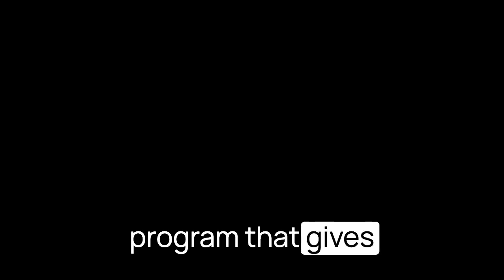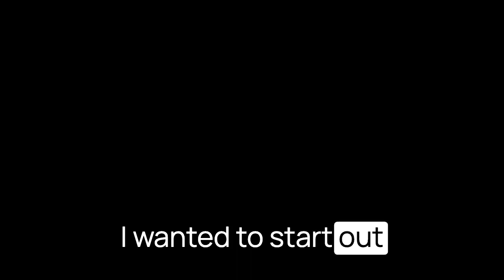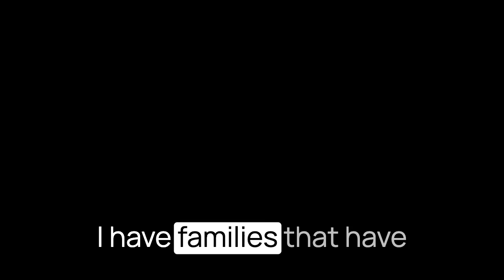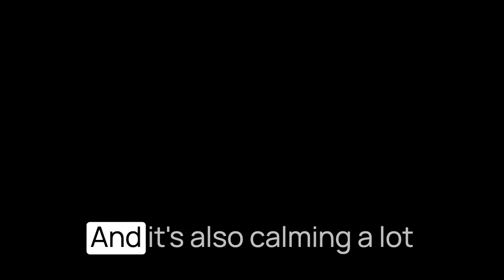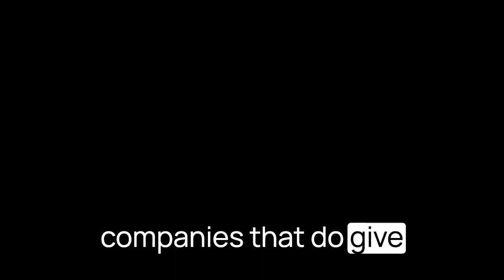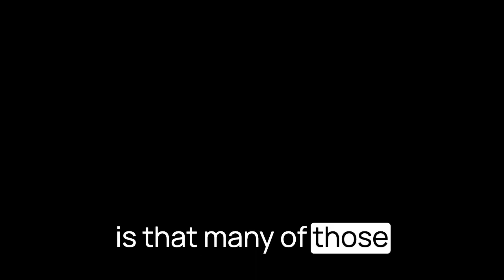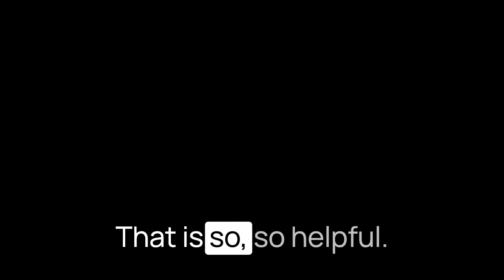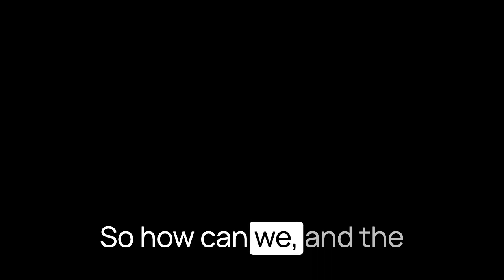"Does Cannabis work for Kids with autism?" - A Conversation with Dr. Bonni Goldstein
In our first episode, we have the privilege of speaking with the esteemed Dr. Bonni Goldstein, a renowned author and practicing physician specializing in cannabis for pediatric patients.

Dr. Goldstein is the author of two groundbreaking books, "Cannabis is Medicine" and "Cannabis Revealed," and brings a wealth of knowledge and expertise to the table.

During this insightful conversation, we explore the various ways cannabis can positively impact pediatric patients with autism.

We'll cover:

- the results Dr. Goldstein has seen in the past decade using cannabis for pediatric patients with epilepsy and autism
- what cannabinoids are beneficial for these issues and how to navigate complicated issues like dosage and finding products that work
- the science behind why cannabis and hemp work for kids with autism and/or epilepsy
- what parents need to know before exploring cannabis as a treatment option for their kids

If you're a parent or caregiver seeking information about cannabis as a potential treatment option for pediatric patients with autism, this episode is an absolute must-listen.

Dr. Goldstein's experience will provide you with valuable knowledge and guidance to make informed decisions regarding your child's health.

Tune into our first episode this year and together, we'll explore the intersection of cannabis and pediatric medicine, unlocking a world of possibilities for children with autism and their families.

Become a Certified Cannabis Educator in as little as 12 Weeks and get paid to talk and write about cannabis